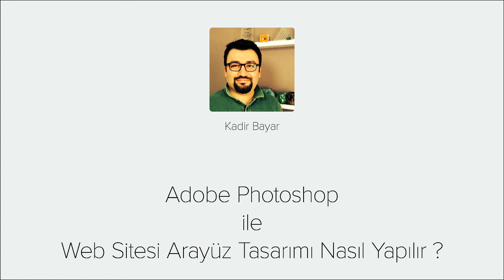Web Sitesi Arayüz Tasarımı - Videmy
. Bu eğitim setinin tamamını izleyerek baştan sona Photoshop programında web sitesi tasarlamanın püf noktalarını adım adım izleyerek uygulayın.

[ İÇERİK ]
00:00:01 Web Sitesi Arayüz Tasarım Hoşgeldiniz
00:54:00 Müşteriden Brief Alınması
06:57:07 Site Planlanı Yapılması
09:26:18 Alınan Briefin Değerlendirilmesi
10:15:17 Adobe Proto
10:50:09 Pidoco
12:24:22 960 Sketch Sheets
14:53:04 Eskizi Hazırlamak
16:56:12 Web Belge Profili
21:33:16 960GS Şablon Kullanımı
24:16:00 Guide Guide Eklentisi
29:04:00 Logonun Hazırlanması
33:29:08 Adobe TypeKit Font Seçimi
35:23:07 Menülerin Hazırlanması 1
59:49:07 Menülerin Hazırlanması 2
01:06:17:19 Header
01:15:18:17 Arkaplan
01:16:16:01Footer
01:33:52:02 Anasayfa Tasarımı 1
02:00:19:00 Hakkımızda Sayfa Tasarımı 2
02:08:32:19 Hizmetler Sayfa Tasarımı
02:14:17:04 İletişim Sayfa Tasarımı
02:28:17:23 Sipariş Sayfa Tasarımı
02:52:30:14 Photoshop Layers ve Layer Comps Panelleri ile Sunum Hazırlamak
03:00:54:07 Photoshop'da HTML and Image Olarak Browserda Sunum Hazırlamak
03:16:53:23 Teşekkürler

Eğitim Dosyaları bu linkten bilgisayarınıza indirerek benimle birlikte web sitesi uygulamasını yapabilirsin.

Telif Hakları : Videmy®